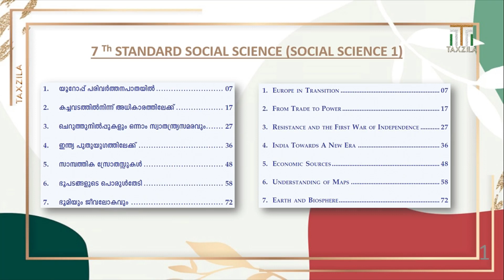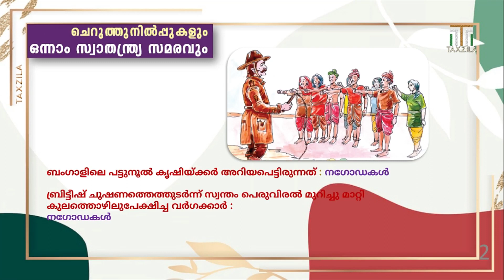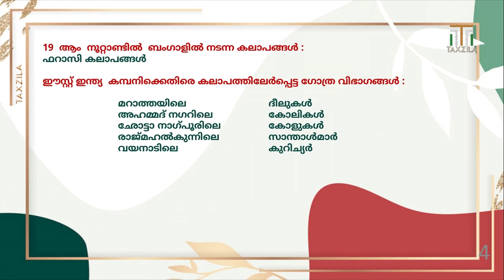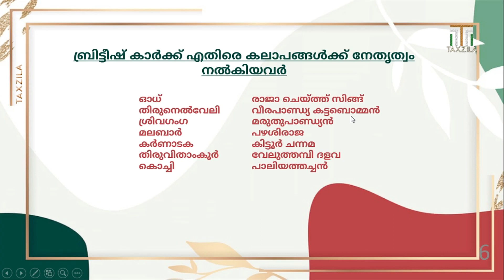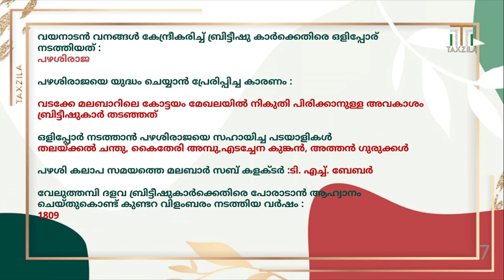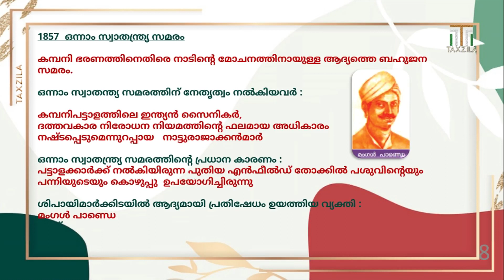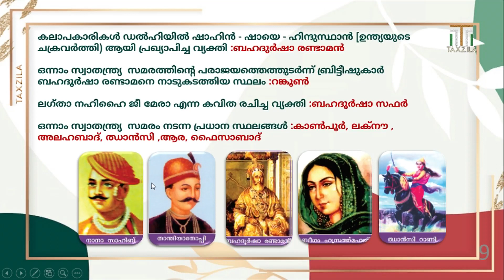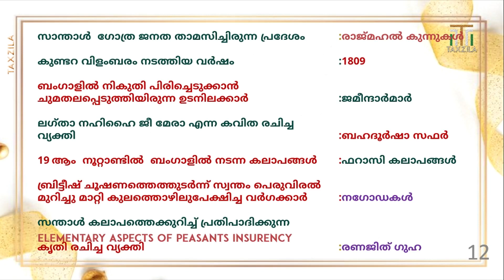RESISTANCE AND THE FIRST WAR OF INDIPENDENCE|CHAPTER 2 CLASS 7 SOCIAL SCIENCE|SCERT PSC CLASS|PSC GK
This video discuss about most important topics for any competitive exams like Kerala PSC UPSC SSC RRB RRC NTPC bank exams IBPS extra. In this video we will discuss Resistance And The First War Of Independence.This is a chapter from Kerala scert 7th standard text book (SCERT).Third Chapter from seventh standard Social Science hai Friends Plese Join Our Telegram Group These topics are very important for any competitive exams and frequently asks in those exams. I think this video will be helpful for job aspirants and for those who are doing their school education please do comment about this video and do like comment and share Don't forget to check our playlist and videos thank you.